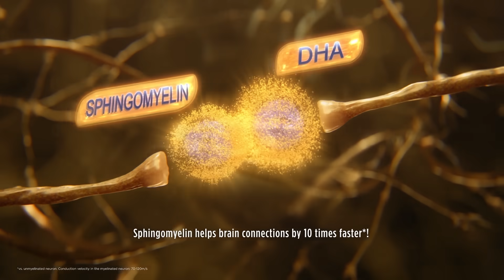S-26 Gold® Progress® | What is Sphingomyelin?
Do you know what is Sphingomyelin? Watch until the end to find out how Sphingomyelin can actually help your kids perform their daily tasks better.